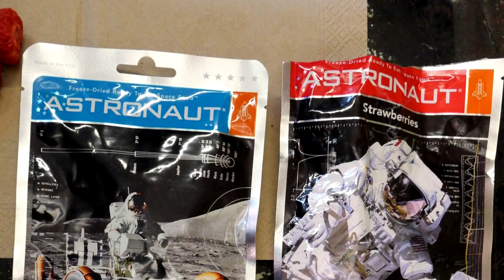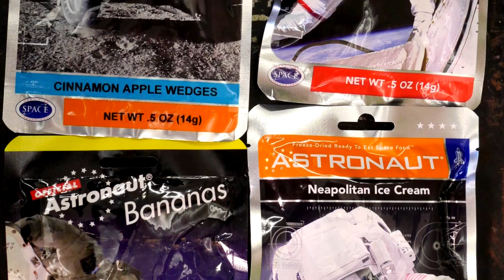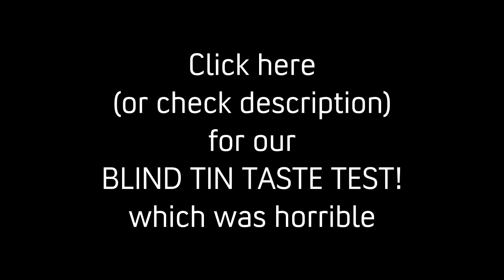Astronaut Space Food | Ashens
for more food related frivolity with myself and Barry.